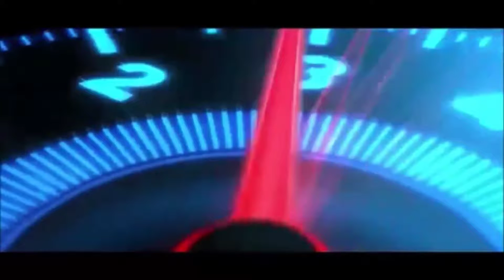op clash squad match || Free Fire|| Mr. spy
Thanks for watching the video hopefully you all enjoyed the video if you do then make sure to like the video ... subscribe to my channel for my new videos. also Share the video with your friends

song : neffex rumour